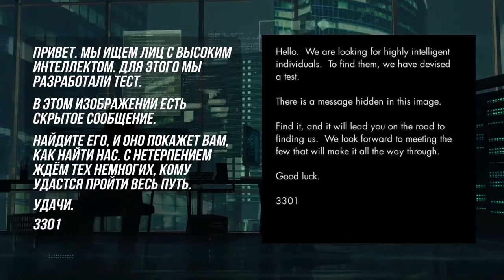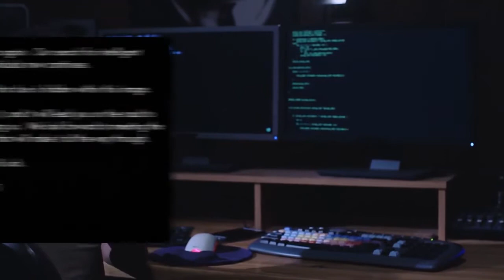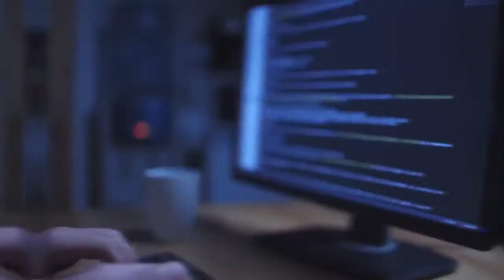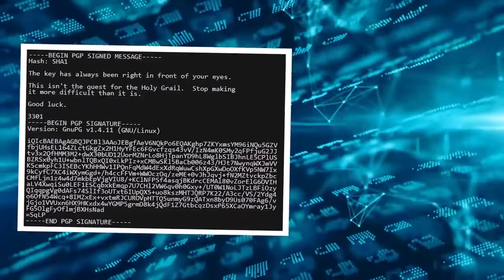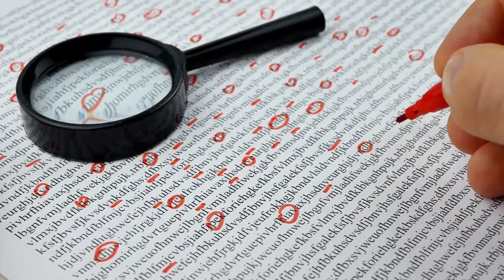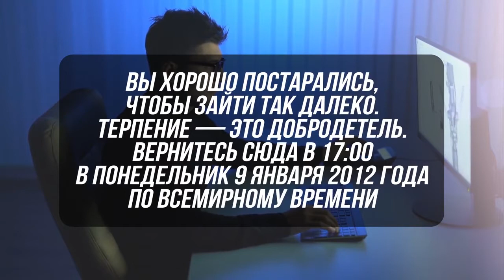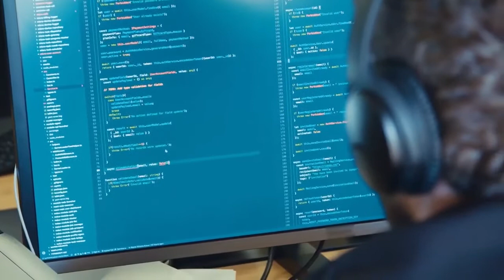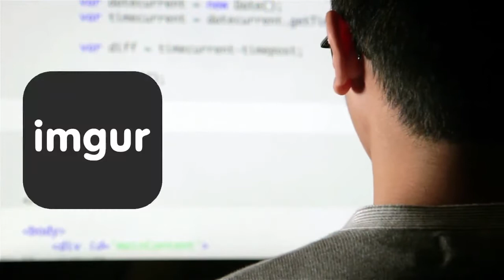Самая мистическая и неразгаданная тайна интернета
загадка интернета,интрига,всемирная паутина,мир программистов

Смотрите ролик и узнайте о самой интригующей загадке интернета, которая до сих пор остаётся неразгаданной. Интернет появился в нашей жизни сравнительно недавно, но даже во всемирной паутине уже полно тайн. Одна из них — CICADA 3301, ведущая историю с января 2012 года. Тогда на одном сайте появилось сообщение, взбаламутившее мир программистов. Что было в этом сообщении, почему оно заинтересовало людей и как развивалась мистическая история, расскажет ролик.

загадка интернета